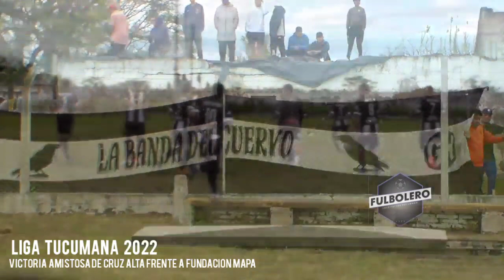LIGA TUCUMANA 2022: Cruz Alta superó a Fundación MAPA en un duelo amistoso